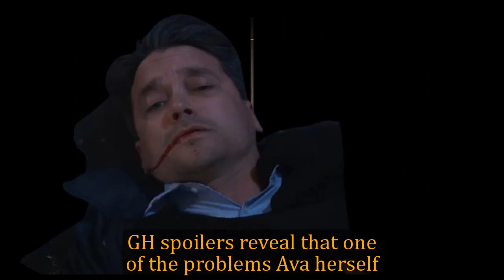General Hospital Shocking Spoilers Ava did not change Sonny's medication, Valentin was betrayed